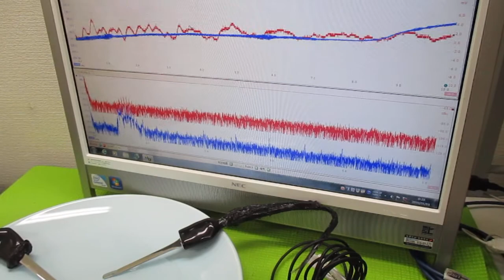超音波プローブの発振制御による表面検査技術 ultrasonic-labo